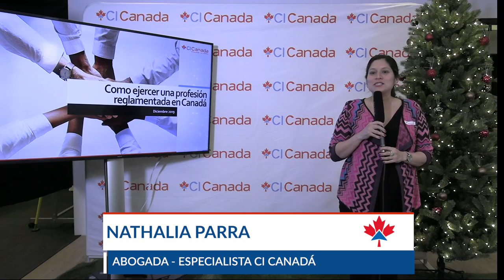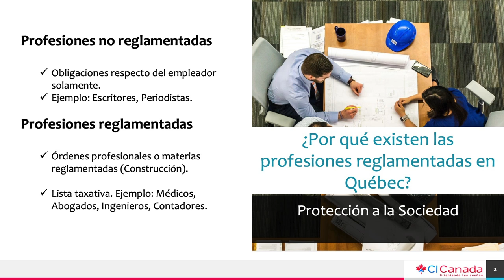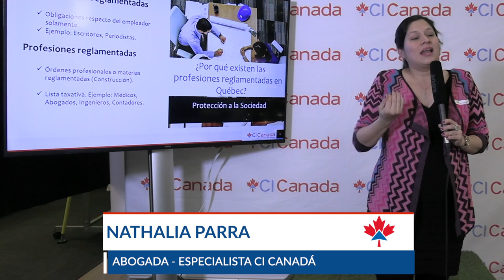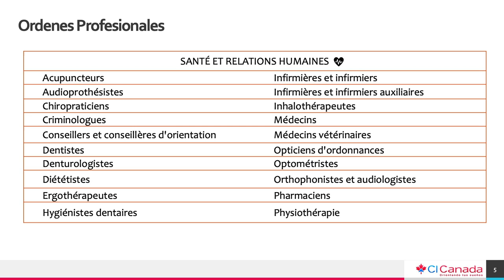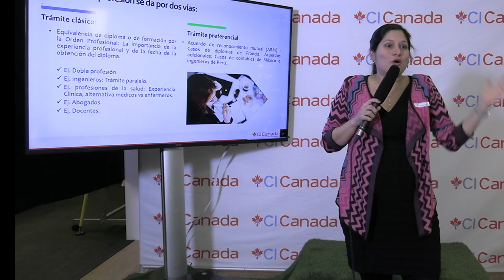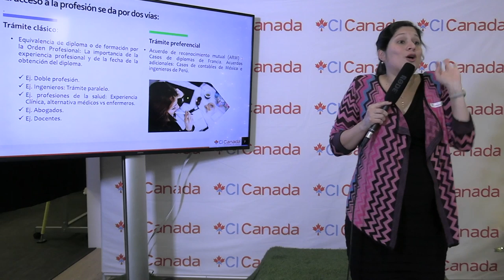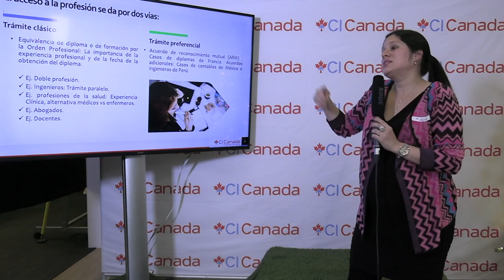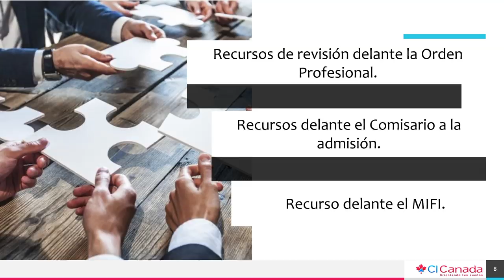¿Cómo ejercer una profesión reglamentada en Canadá? CI responde, CI Canadá, Jesús Hernández, Quebec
Verifica el consultor que te atiende.

Atención:
Los criterios mencionados en este video, son basados en información vigente a la fecha de: 11 Enero 2020 y que pueden ser sujeto de cambios.

 ——  OTROS LINKS QUE PUEDEN INTERESARTE ——

Abogada Natalia Parra
Especialista Jurídica de CI Canadá